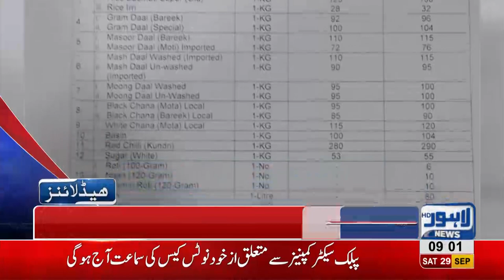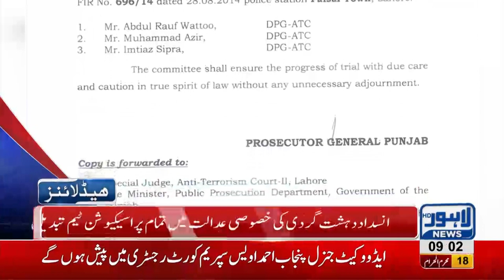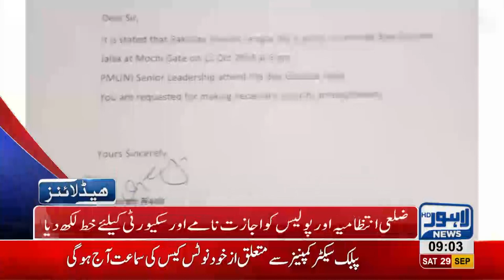09 AM Headlines Lahore News HD - 29 September 2018